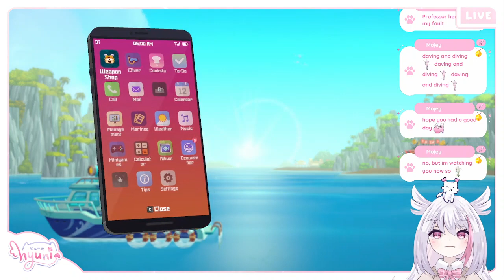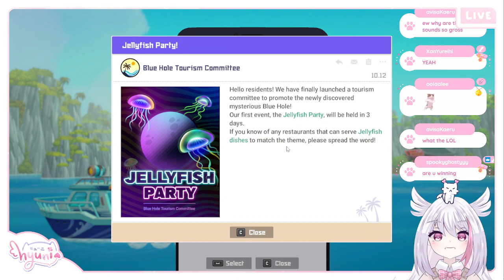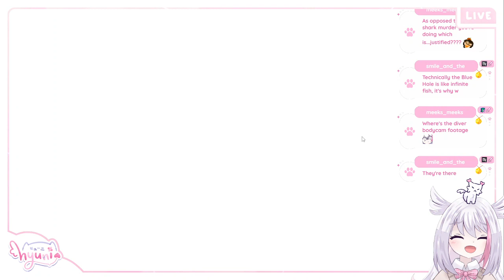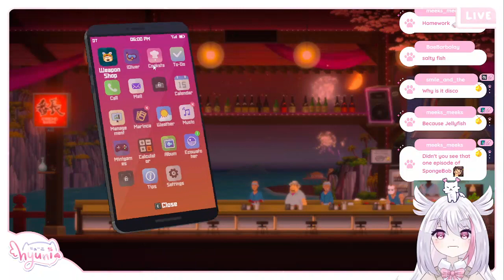[10/3/23] PT3: DAVE THE DIVER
i'm hyuni!! a snowy owl succubus that draws, streams and sings to spread love~💗